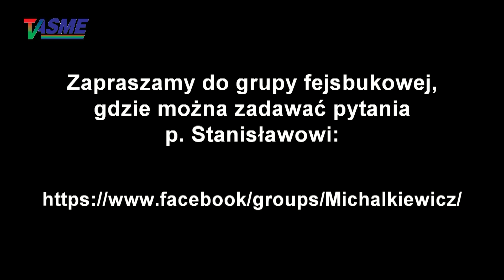Stany Zjednoczone opłacą w ten sposób kontynuowanie wojny na Ukrainie do stycznia - S. Michalkiewicz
Wspieraj niezależność telewizji internetowej TVASME! Prześlij dowolną kwotę na konto:
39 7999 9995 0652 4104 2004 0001

buycoffee.to/tvasme

Stany Zjednoczone opłacą w ten sposób kontynuowanie wojny na Ukrainie do stycznia przyszłego roku! - Stanisław Michalkiewicz komentuje odblokowanie funduszy dla Ukrainy przez amerykańską Izbę Reprezentantów